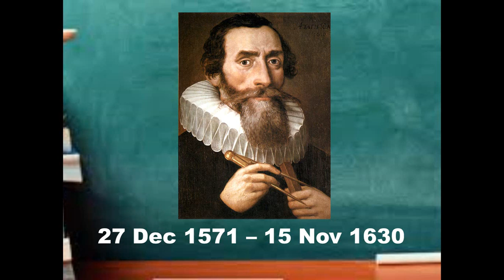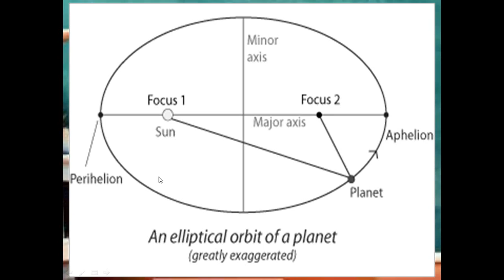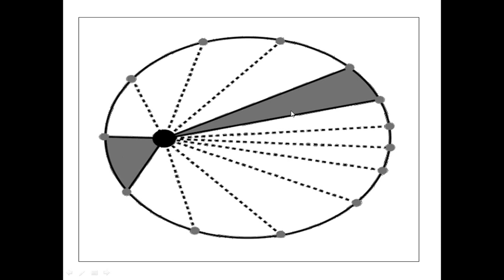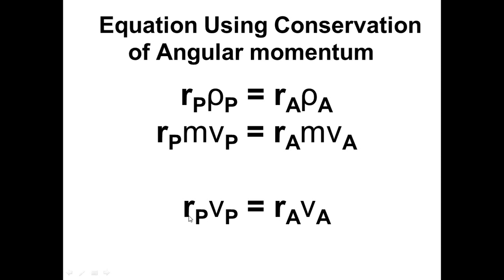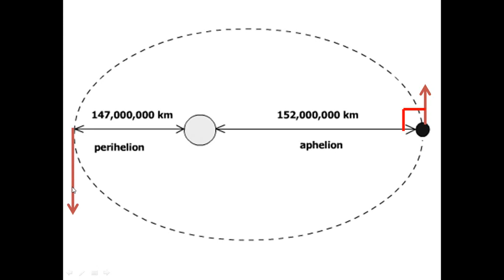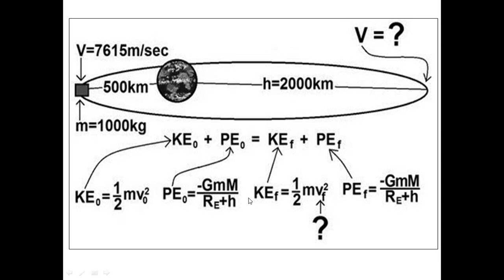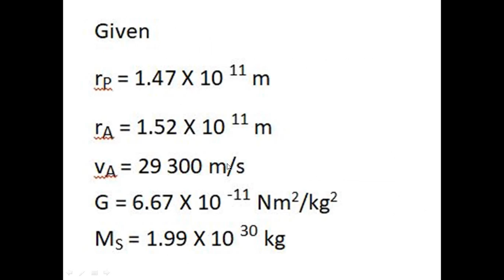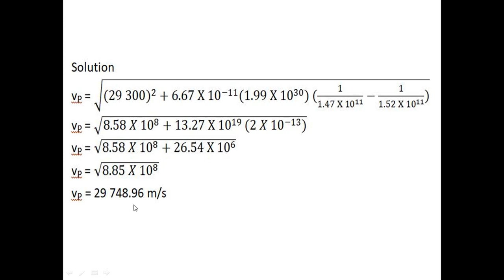Kepler's Law 1 and 2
Law of Ellipses
2. Law of Equal Areas